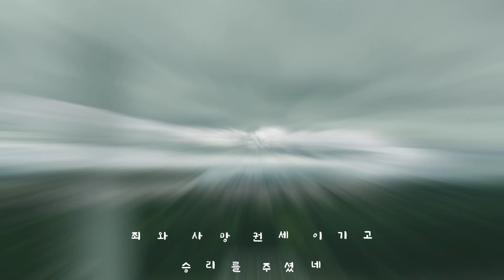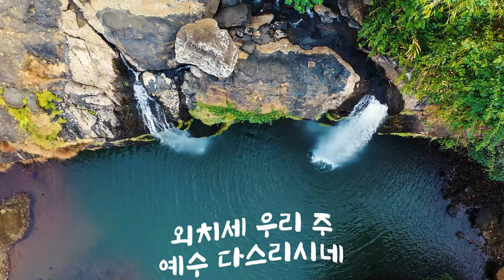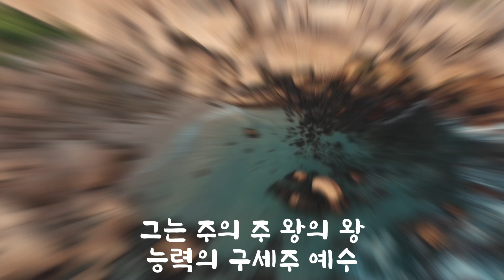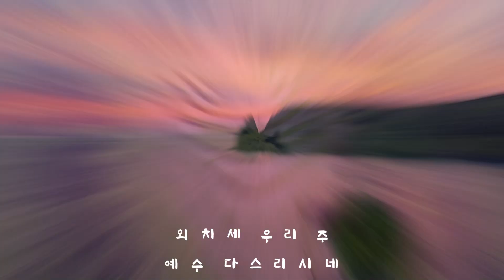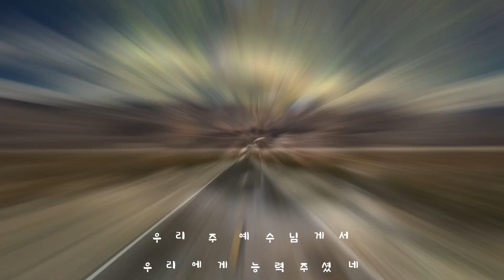우리 주 예수님께서_ 오늘 아침도 찬양의 은혜가 필요해!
우리 주 예수님께서_ 가사
우리 주 예수님께서
우리에게 승리주셨네
죄와 사망 권세 이기고
승리를 주셨네
우리에게 자유주셨네

억눌렸던 모든 짐을 벗겨
자유주셨네
외치세 우리 주
예수 다스리시네
선포하세 우리주
예수 통치하시네
그는 주의 주 왕의 왕
능력의 구세주 예수
우리 주 예수님게서
우리에게 능력주셨네
모든 원수 무찌르려
크신 능력 주셨네

안녕하세요. 저는 찬양을 사랑하는 유튜버입니다.
저의 채널에서는 찬양 모음 2023, 찬양 노래 추천, 찬양 영상, 찬양 감동 등
다양한 주제로 찬양을 들려드리고 있습니다. 최신찬송가 모음 2023과 국내외 CCM 모음도 준비했으니
많이 들어주세요. 찬양 듣기 좋은 시간 되시길 바랍니다.

찬송가 커버 라이브 스트리밍 플레이리스트